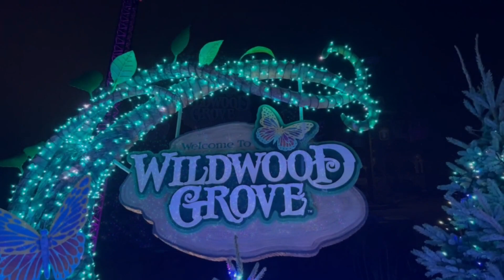Visit Dollywood: Dollywood Smoky Mountain Christmas 2022 Highlights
Join us as we take you to Dollywood and share highlights from Dollywood's Smoky Mountain Christmas 2022.  Heart of the Holidays and Christmas in the Smokies Shows, Glacier Ridge, 50ft Tree Show and 6 million lights.